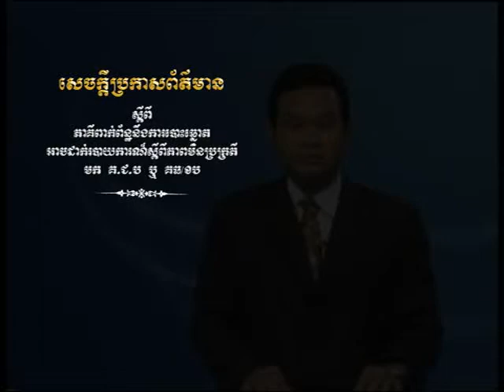BTV NEWS គជប 31-7-20113